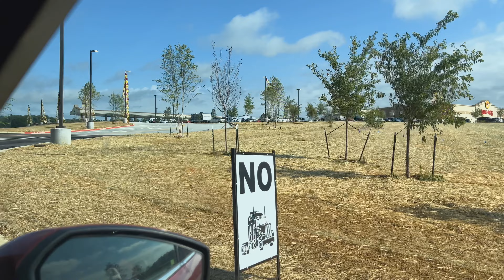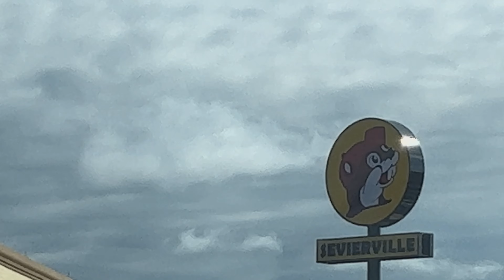GRAND OPENING OF BUC-EE’S WORLDS LARGEST CONVENIENCE STORE LOCATED IN SEVIERVILLE, TENNESSEE USA!!!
GRAND OPENING OF BUC-EE’S WORLDS LARGEST CONVENIENCE STORE LOCATED IN SEVIERVILLE, TN USA

I met the owner 1:15:36

Met to Buc-ee’s mascot 1:26:03